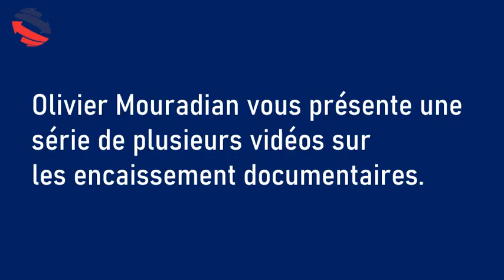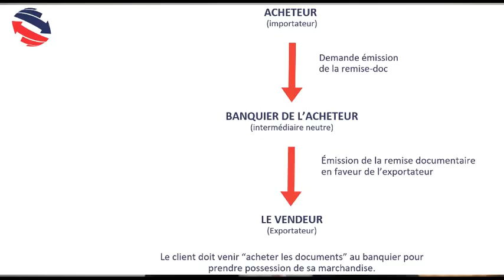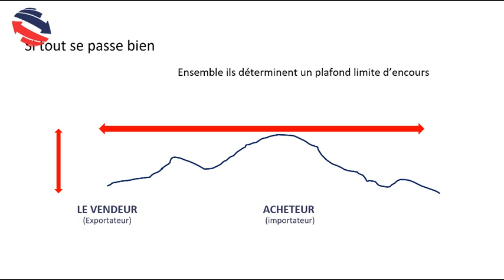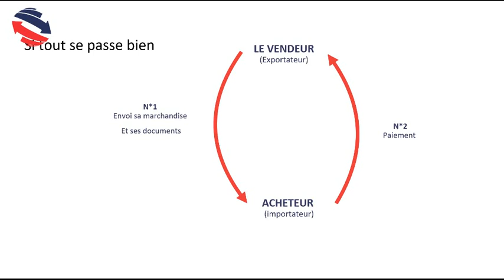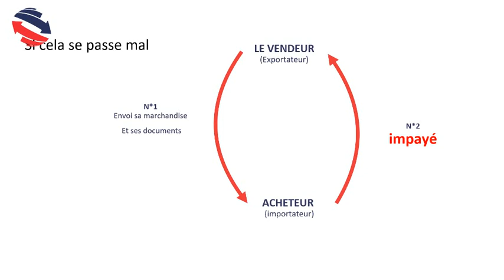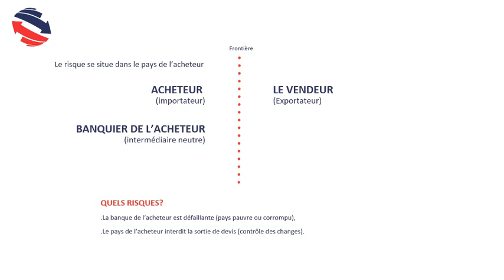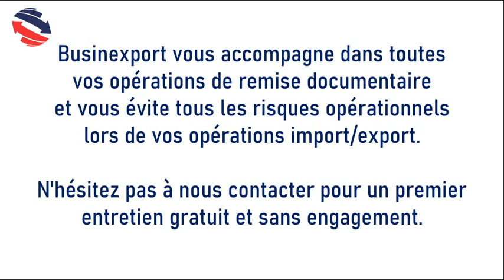Episode 2: Tout savoir sur la Standby Letter of Credit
Olivier Mouradian, consultant en opérations et financements internationaux chez Businexport, explique dans ce second épisode d'une série de 3 vidéos sur les encaissements documentaires ce qu'est une standby letter of credit et comment elle fonctionne.

Sous-titres disponibles.

Vous êtes entrepreneurs ? Vous travaillez à l’international ? Donnez-nous votre avis ! Dans le cadre de notre démarche d’assistance aux entreprises, nous souhaitons recueillir votre avis sur la situation post-Covid:

France, Barcelone, Catalogne, Europe, Incoterms, Risque.